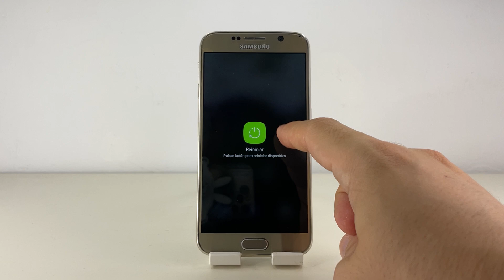COMO HACER REINICIO SAMSUNG GALAXY S6 🟢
En este VIDEO TUTORIAL TE ENSEÑARE COMO HACER REINICIO SAMSUNG GALAXY S6.

Mis TUTORIALES son muy RAPIDOS y te los enseñare SIN PERDER EL TIEMPO así que quédate para que APRENDAS COMO HACER REINICIO SAMSUNG GALAXY S6.

Espero que este TUTORIAL de COMO HACER REINICIO SAMSUNG GALAXY S6 te HAYA SERVIDO. Si te sirvió.. te agradecería MUCHO que me dejases un gran LIKE.